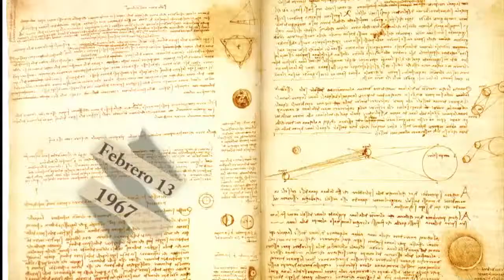MIRA TV - EFEMERIDES Y ENTREVISTA CON ALEJANDRO PEREZ BOLAÑOS, RAY AVILES, Y CLAUDIA SINRA